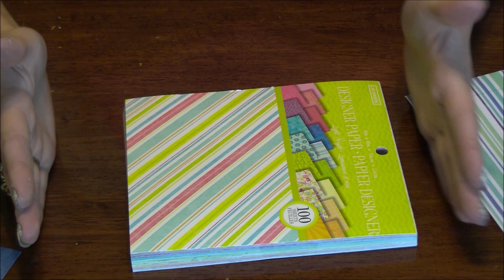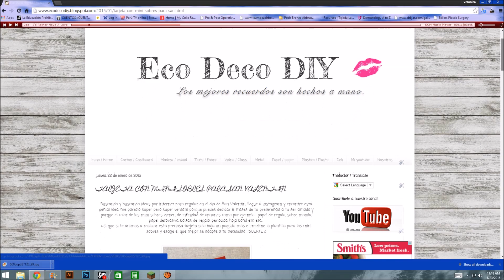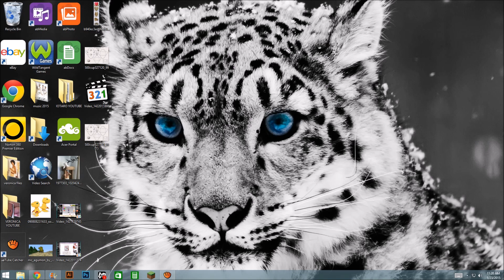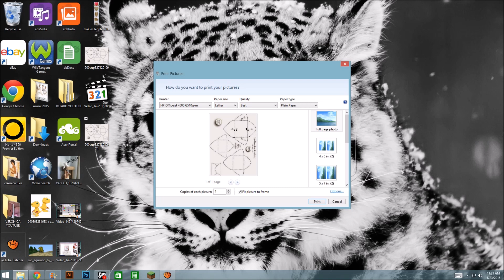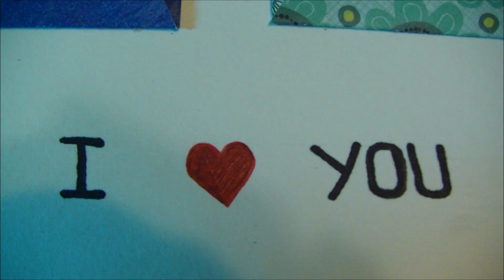VERO VI 💋 TARJETA MINI SOBRES POR SAN VALENTIN 💜